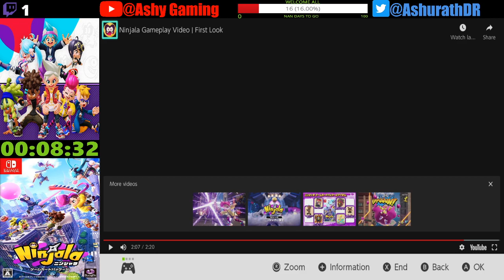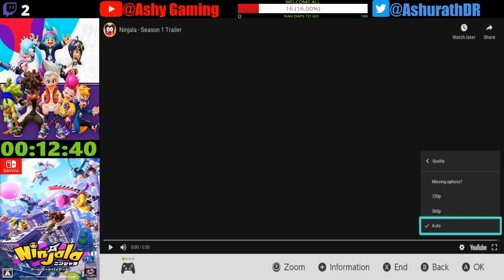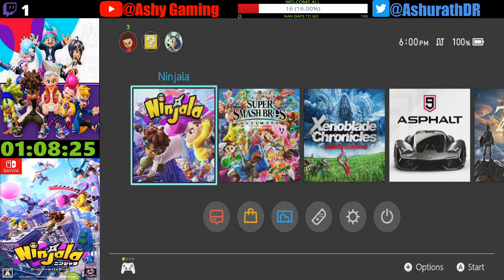Ninjala, Nintendo's Shinobi Strikers Battle Royale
June 25 2020 twitch stream VOD
Trying out Ninjala